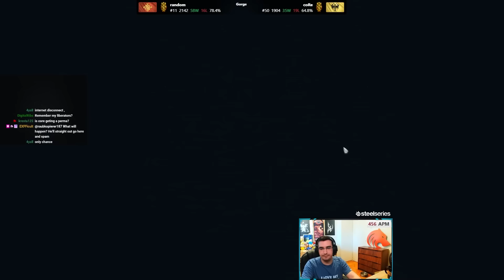That Time When Beasty Met coRe on Ladder...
Big thanks for Clippy for finding this game!